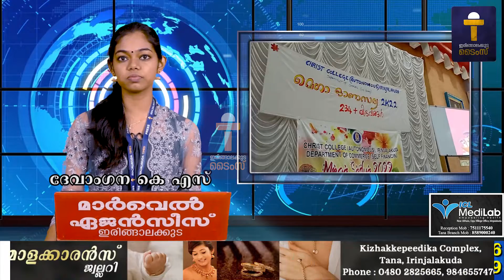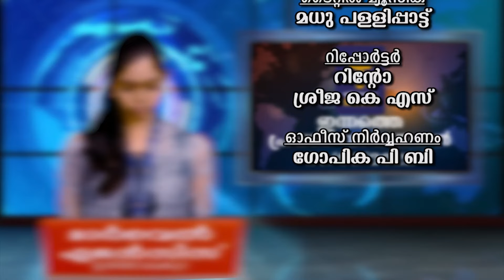പ്രധാന വാർത്തകൾ : ഇരിങ്ങാലക്കുട ടൈംസ് ന്യൂസ് - 30/08/2022